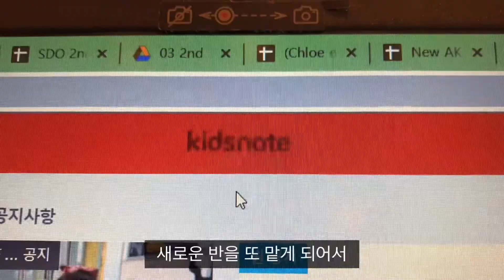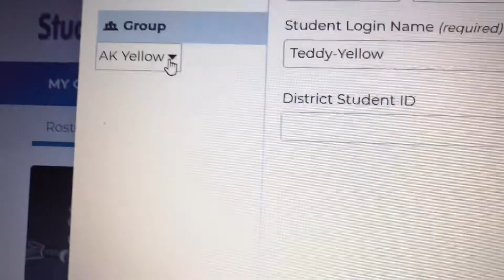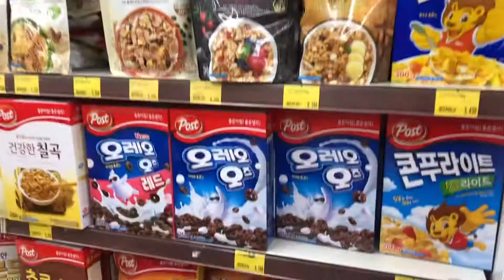[School vlog] 영유교사 | 티칭 외 업무 💻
[영어유치원] 영유교사 | 티칭 외 업무 💻

누가 머리카락 다 뽑아가도 모를 만큼 정신이 없는 이번 주 😖 그래도 바쁘게 살고 배우고 성장할 수 있음에 감사합니다!
**퇴근 후 초딩 막내동생이랑 데이투🤍